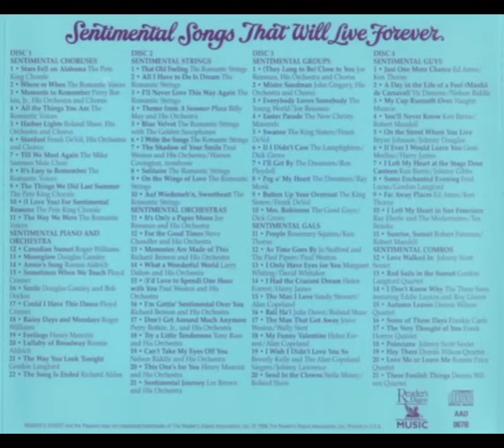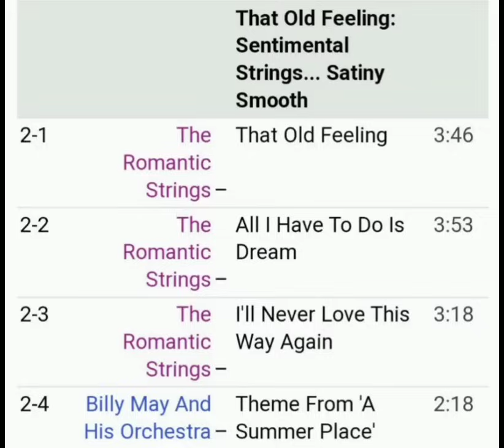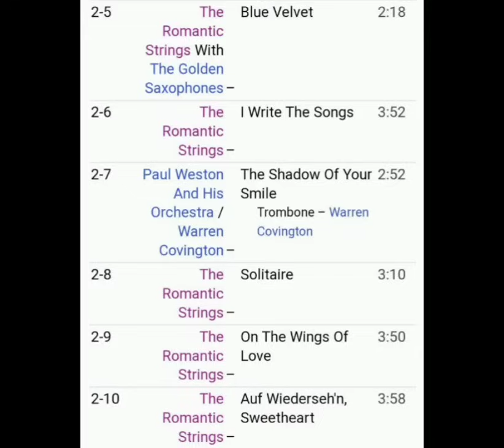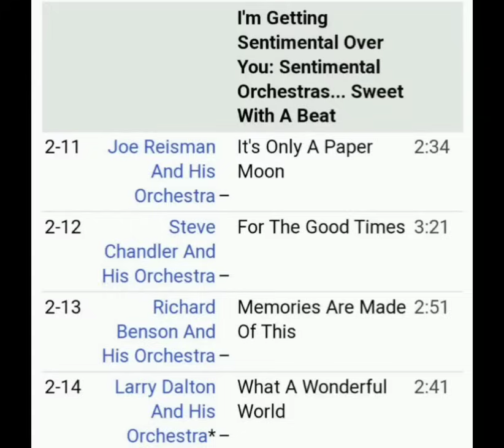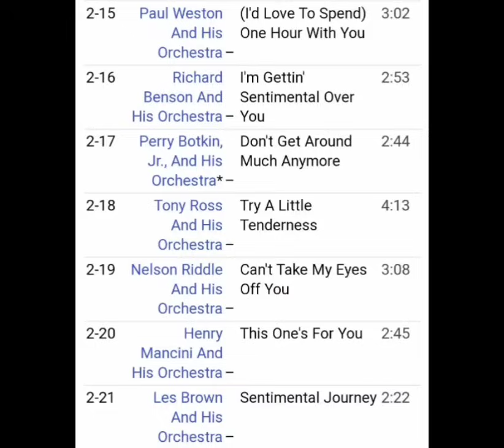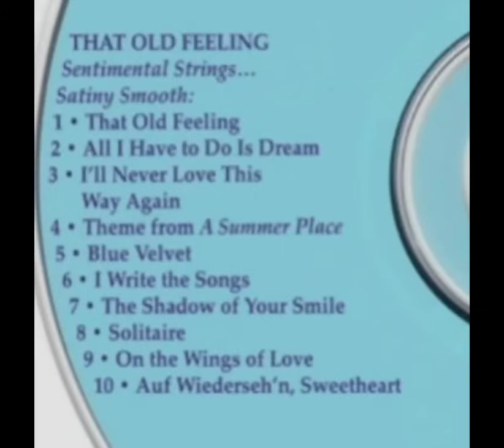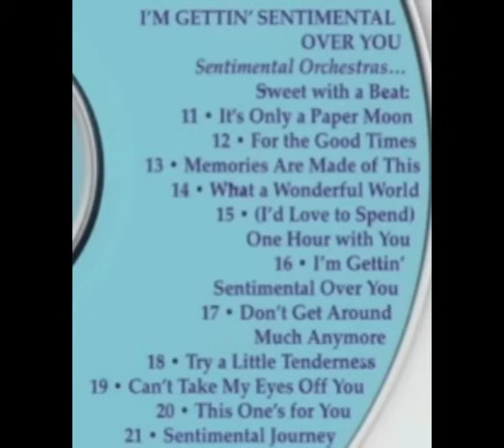"SENTIMENTAL SONGS THAT WILL LIVE FOREVER" ＤＩＳＣ−２ ＲＥＡＤＥＲ’Ｓ ＤＩＧＥＳＴ ＭＵＳＩＣ